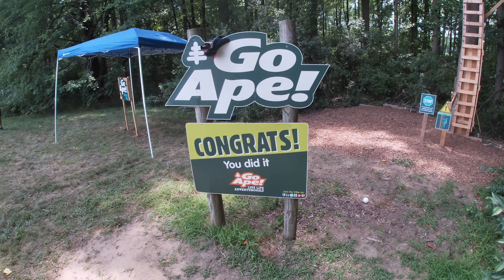Ziplining and Climbing | Go Ape, Delaware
Journey with us through the woods of Delaware as we climb up to the top of trees and work our way through challenging obstacle courses.  Having only ourselves to make sure we were hooked up all the time was definitely an experience you want to check out.  Big shoutout to Go Ape for this amazing day!

Travel vlog #9 | Filmed July 5th, 2020

These are the copyright-free songs we used in this episode - All are from here:
Channel:

Songs:
Alley - Roa
Children - Vendredl
Hum and Drill - Vendredl
Fusion - KV
Surf- MusicbyAiden

GEAR:

Cameras:
Sony A6100 mirrorless camera
iPhone XR

Lenses:
E PZ 16-50 mm

Stabilizers/Mounts:
Targus Grypton Pro Tripod

Lighting:
Sunpak LED 96 Video Light
(most of the time just natural lighting)

We are a young couple from the Greater Philadelphia Area with a love and passion for travel. We plan to really kick this channel off and are super excited for what the future holds. From here on out, our content will include excursions, trying new foods, plane/train/boat/car rides, and SO much more! Our bucket list is packed-filled, and we can't wait to start crossing things off. The world is so beautiful and we hope to show it to those who want to see it from the comfort of their own home. Besides travel, we also want to inspire others to "go for it" and appreciate the Earth for what it is and offers! We appreciate all of your support; every like and sub goes a long way!